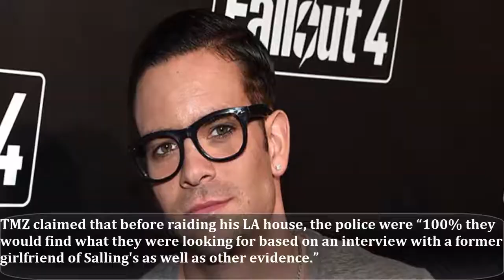Glee star Mark Salling was exposed to police by an ex-girlfriend after she discovered his collection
Glee star Mark Salling was exposed to police by an ex-girlfriend after she discovered his collection of child abuse photos